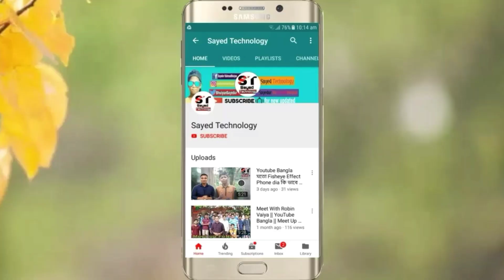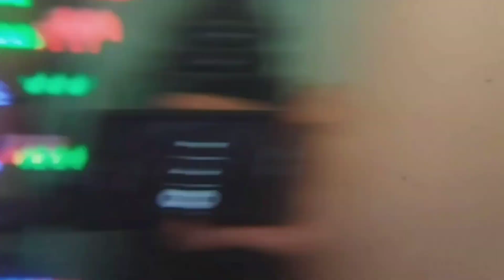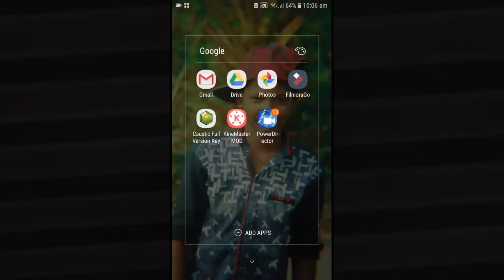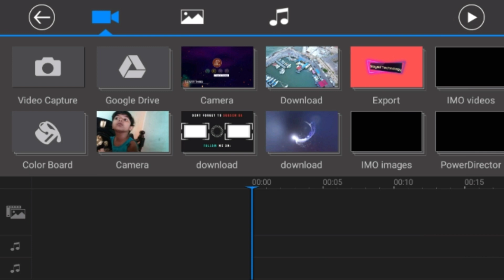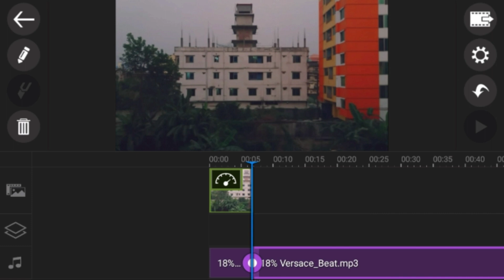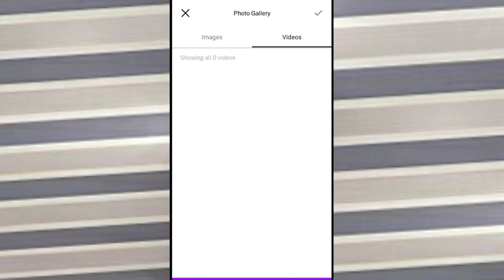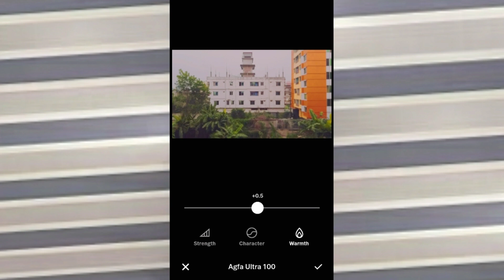How To Make TimeLapse Video On Mobile In Bangla | কিভাবে বানাবেন Timelapse video | Sayed Technology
vsco:

Welcome to Sayed Technology channel. Here you can find a lot of tips and tricks about Android mobile in bangla. We are offering you to learn something new about android. We speak about new apps some hidden options and some awesome tips what can make your phone fast,easy and smart.

. Flowing Me :.

ANTI-PIRACY WARNING
This content is Copyright to Sayed Technology . Legal action will be taken against those who violate the copyright of the following material presented!